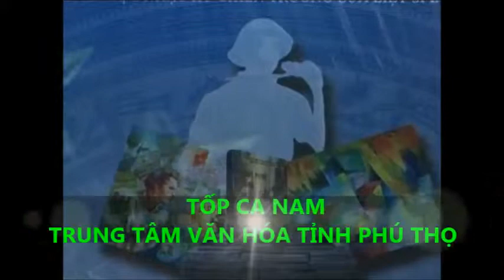HÀNH QUÂN Tốp ca TT-VHTT TỈNH PHÚ THỌ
Thơ BÙI KIM ĐỈNH Nhạc PHAN ANH DŨNG, tốp ca nam Trung tâm Văn Hóa Thông Tin Tỉnh Phú Thọ biểu diễn.